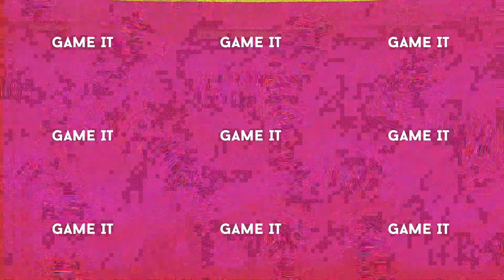Be quiet! build, montamos un PC para los amantes del silencio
Utilizamos toda la artillería pesada de be quiet! para montar un equipo adaptado a los amantes del silencio, en consonancia con la filosofía de la marca. Para ello utilizamos:
be quiet! Silent Base 601
be quiet! Silent Wings 4 Pro y Silent Wings 4
be quiet! Shadow Rock 3 White
MSI B650 Tomahawk WiFi
MSI 6600XT